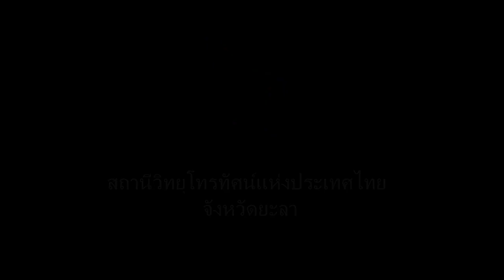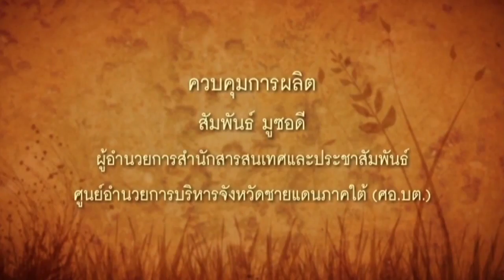27-05-59 รายการสถานีคลายทุกข์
รายการสถานีคลายทุกข์
ตอน การให้ความช่วยเหลือผู้ร้องทุกข์ ศูนย์ Keadilan Center ต.สะบ้าย้อย จ.สงขลา
ดำเนินรายการโดย : นายสุชาติ  ศิริประภากร
ผู้ร่วมรายการ : นายรองรักษ์ นิวาสวุฒฺกิจ ประธานศูนย์ Keadilan Center ประจำ ต.สะบ้าย้อย จ.สงขลา
นำเสนอสารคดีใต้ร่มพระบารมี ตอน สำนึกในพระเมตตา
ออกอากาศวันศุกร์ ที่ 27/05/59 เวลา 10.30 – 11.00 น.
ทางสถานีวิทยุโทรทัศน์แห่งประเทศไทย จังหวัดยะลา (NBT จ.ยะลา) และระบบดาวเทียมสถานีวิทยุโทรทัศน์แห่งประเทศไทย จังหวัดสงขลา (NBT จ.สงขลา)